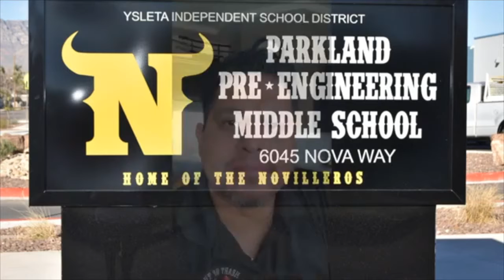Mr. Orlando Garcia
Math & Science Instructional Coach, Parkland Middle YISD